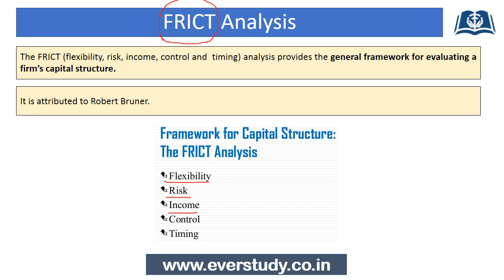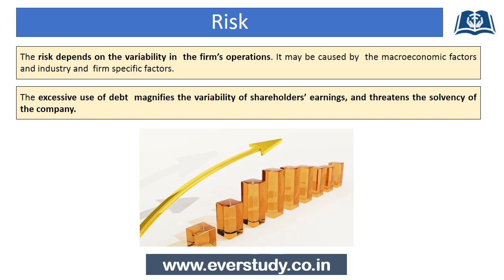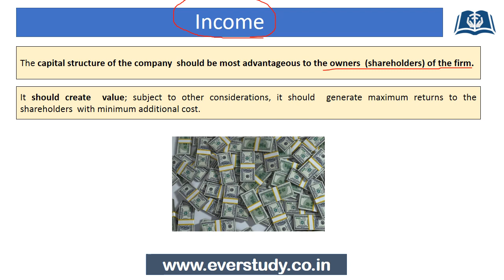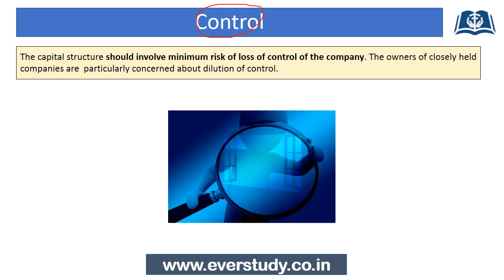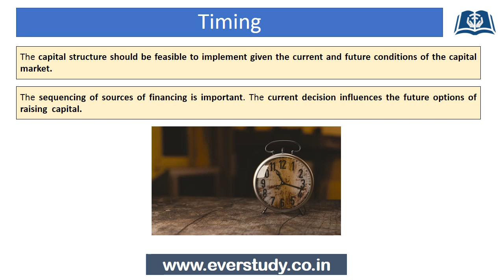FRICT Analysis | 5 Min Series |UGC NET Commerce | UGC NET Management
In this 5 minute series especially designed for Net / Set Commerce & Management aspirants, we are going to regularly cover some of the very important topics relevant for our examination in a precise and to the point manner.

In this video we have discussed about the topic - FRICT Analysis

☑ Online classes
☑ Study material
☑ Current affairs